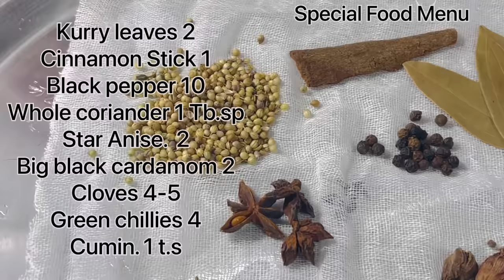Bare Paye |Beef Paya Recipe | Beef Trotters Recipe | بڑے پائے بنانے کا آسان طریقہ |BeefPaya Recipe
Bare Paye |Beef Paya Recipe | Beef Trotters Recipe | بڑے پائے بنانے کا سب سے آسان طریقہ
beef paye,
beef paya,
beef paya recipe Pakistani, paya soup,
how to make beef trotters, beef paye banane ka tarika, beef paaye,
beef paye by special food menu,
bare paye recipe in urdu, bade paye banane ka tarika, bare paye recipe by ijaz ansari,
restaurant style beef paya , muslim style paya recipe,

Ingredients:

Cow's feet / trotters.                                3 in no

Dry spices:
Kurry leaves.                                               2
 Whole coriander.                                      1 Tb.sp
 Star anise.                                                  2
 Big black cardamom.                                2
 Cumin.                                                         1 t.s
 Garlic cloves.                                           10 to 12
 Salt.                                                            1 Tb.sp
Turmeric.                                                    1/2 t.s

For Gravy Masala:

Ginger garlic paste.                               1 Tb.sp
Onions.                                              2 big boiled
Red chilli powder.                                 1 t.s
Kashmiri red chilli.                                1 t.s
Turmeric.                                                1/2 t.s
Coriander powder.                                1.5 t.s
Cumin powder.                                       1/2 t.s
Salt.                                                          1 t.s
Tomatoes.                                               2 big paste
Nutmeg.                                                   1/4
Mace / javitri.                                           1 flower
Garam masala.                                        1 t .s